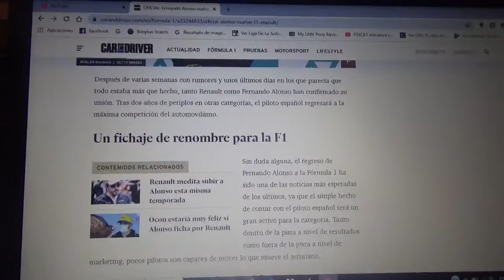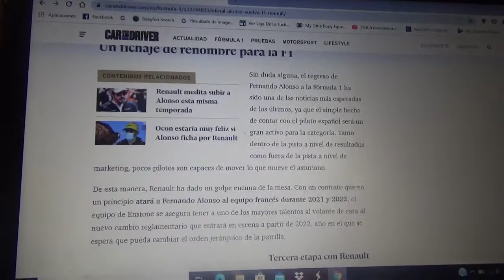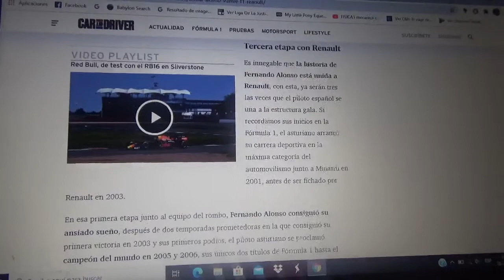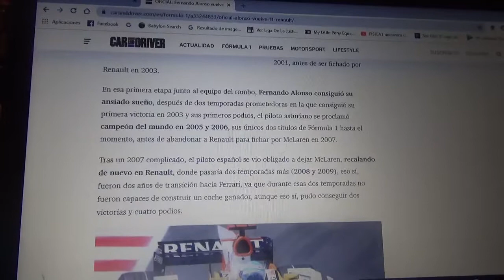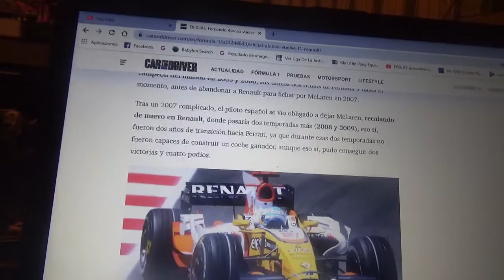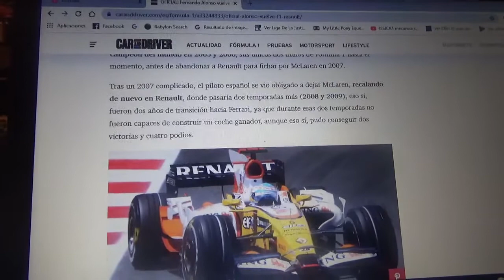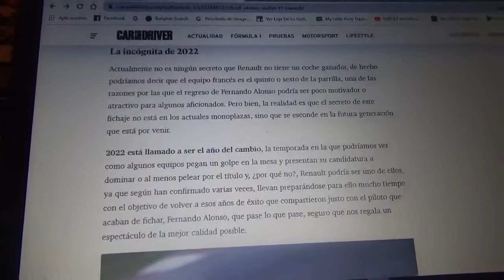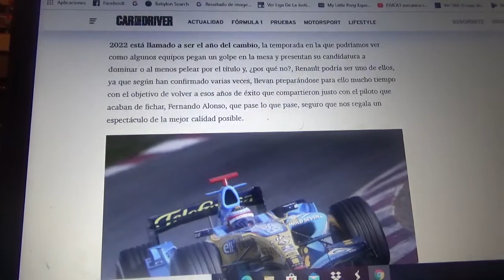Fernando Alonso hará su retorno a la Fórmula 1 y al equipo Renault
El competidor asturiano regresa al conjunto galo domiciliado en la ciudad británica Enstone así como también a la máxima competencia del automovilismo mundial en el cual obtuvo sus dos únicos campeonatos de los años 2005 y 2005